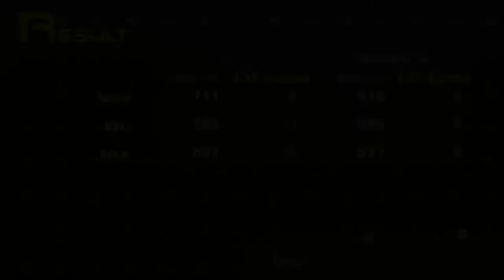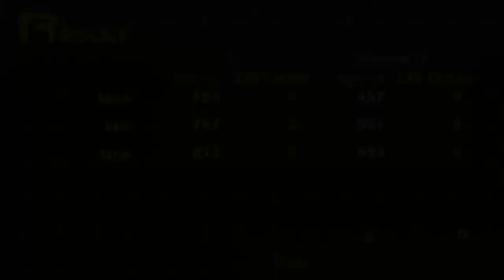Shin Megami Tensei: Persona - 14 Police Station #1 Searching for Mark